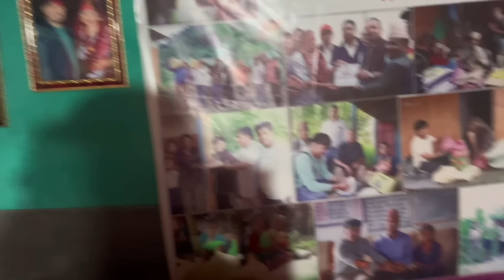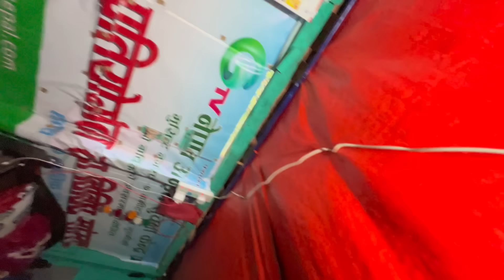अन्ततः गएरै छाडिन माइता 😋😂 कुसुम माइता जान पाए पछी खुसीको सिमा छैन Dipak kusum vlog.